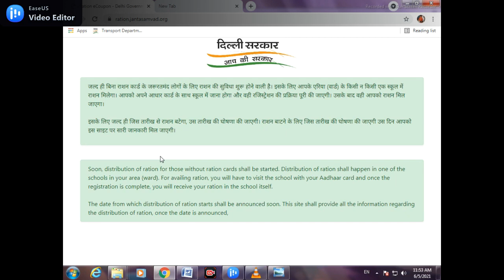Free ration kaise milega delhi 2021|| फ्री राशन मिलना चालू हो गया है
Free ration kaise milega delhi 2021|| दिल्ली फ्री राशन योजना | बिना राशन कार्ड भी मिलेगा राशन

Free ration without ration card
Free ration kaise milega delhi 2021
2021 mein free ration kaise milega
How to get free ration in delhi without ration card
How to apply free  ration card
Free ration kab se milega
Free ration distribution
बिना राशन कार्ड भी मिलेगा राशन
दिल्ली में फ्री राशन तत्काल
फ्री राशन कब तक मिलेगा

Hello welcome दोस्तों tech ki pathsala चैनल में आपका एक बार फिर से बहुत बहुत स्वागत !
टेक्नोलॉजी से संबंधित सारी बातों को हिंदी में जानने के लिए और मोबाइल,कंप्यूटर ,इंटरनेट, सॉफ्टवेयर, एप्लीकेशन से जुडी बातों को अपनी भाषा में समझने और सीखने के लिए आज अभी इस चैनल को सब्सक्राइब कर लीजिए ",,tech ki pathsala,," देखते रहिए और सीखते रहिए !